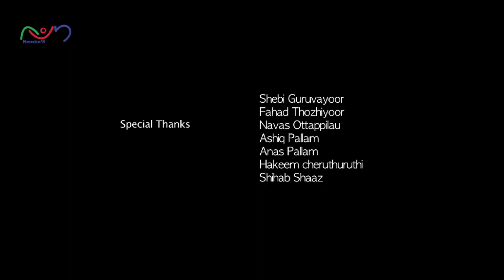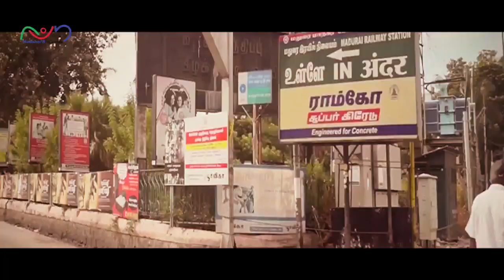Ikka 2/ Eid Song/Thanseer koothuParambu/sakeer Aluva/Manu Mahesh/Gappu Parappa/Shanif Ayiroor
Lyrics&Music:Muhammadali Kanyana,
Singers:Haneef Chengala, Gappu Parappa,
Make_Up:Navas Tirur,
Pro_Controller:Shaukath Wandoor,
Camera:Nishad Crystal, Nisam Zuppy
Banner&Produced By:Noushu'S Visual Media ,
Marketed By: Best 4 Creations,
Editing:Jarshaj Kommeri,
Producer:Noushu'S Cheravalloor
Direction:Shanif Ayiroor
Starrings:Thanseer Koothuparambu,Sakkeer Aluva,
Noushu'S Cheravalloor,Thahir Vallappuzha, Shanif Ayiroor,
Manu Mahesh, Gappu Parappa,Nishad Crystal, Nisam Zuppy,
 Shameer Ayiroor, Fahad Thozhiyoor,Farshad Maranchery

malayalam romantic albums, malayalam devotional albums , latest malayalam songs
latest malayal film songs, 2021album songs, 2021 film songs, 2021 viral songs
saleem kodathoor songs, shafi kollam songs, abid kannur songs, superhit songs
saleem kodathur albums, mappila album songs, rimi tomy songs, najeem harshad songs
ishaandev songs, sithara songs, vidhuprathap songs, best romantic songs

new malayalam album songs female version, new malayalam album songs status,
all new malayalam album songs, new tamil album songs 2020, new tamil album songs 2021,
new tamil album songs 2020 latest, new tamil album songs whatsapp status,
new tamil album songs korean version, new tamil album songs 2018,
new tamil album songs 2019, new tamil album songs status, new hindi album songs 2020,
new hindi album songs 2021, new hindi album songs 2021 romantic,
new hindi album songs 2018, new hindi album songs video, mappila album songs new 2020,
mappila album songs new, mappila album songs malayalam, mappila album songs new 2019,
mappila album songs old, mappila album songs 2020, mappila album songs 2021,
sid sriram songs,, sid sriram telugu songs, sid sriram saregamapa, sid sriram interview,
sid sriram live performance, sid sriram new song, sid sriram songs tamil, enjoy enjami lyrics,
enjoy enjami dance, enjoy enjami remix, enjoy enjami parithabangal, enjoy enjami tik tok,
enjoy enjami gopi sudhakar, enjoy enjami reaction, enjoy enjami ringtone,
enjoy enjami song, enjoy enjami alya manasa, enjoy enjami ar rahman, Karikku Fliq,

©This Content is Copyright to  NOUSHU'S VISUAL MEDIA any Unauthorized  Re_Production Re_Distribution or Re_Upload is Strictly Prohibited of this Material. Legal action will be taken Against those who Violate the Copyright of the Following Material Presented !